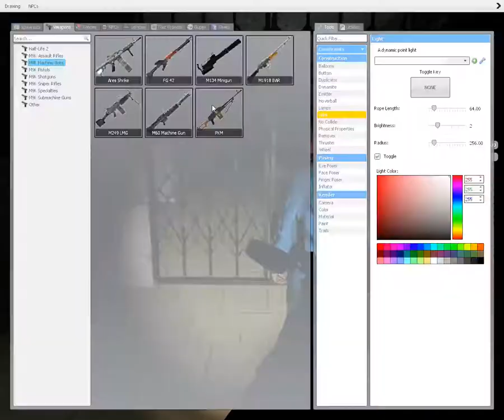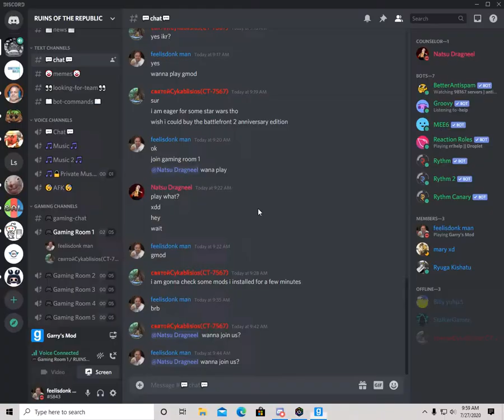Garry's Mod "Horror Maze"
Was a ok map still had fun with my friend Toniman